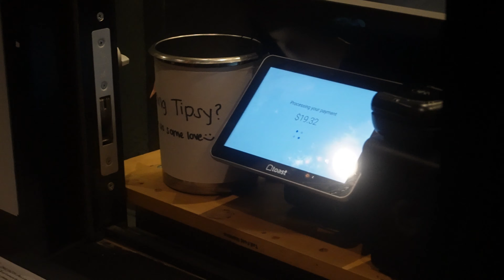PLAYING BASKETBALL IN BILLIONAIRES MANSION WITH CLIX, ASIANJEFF AND LACY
grinding these hard comment like the vid and comment for a fb on twitter or instagram - comment your socials below gonna follow a bunch